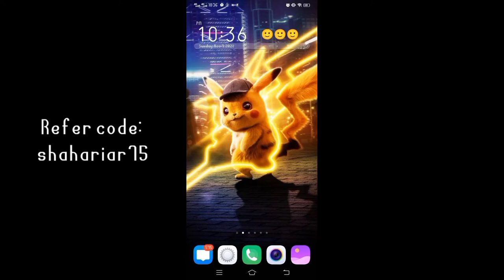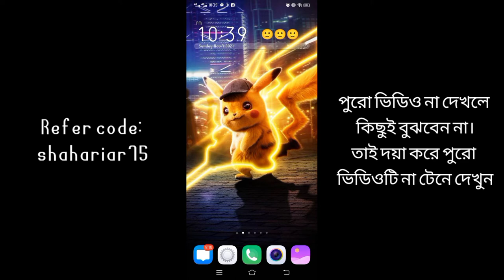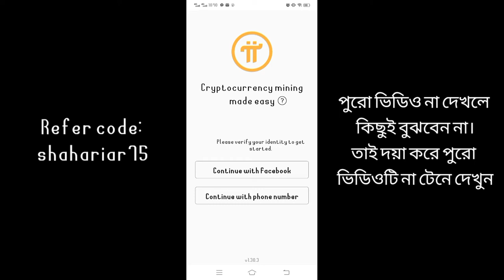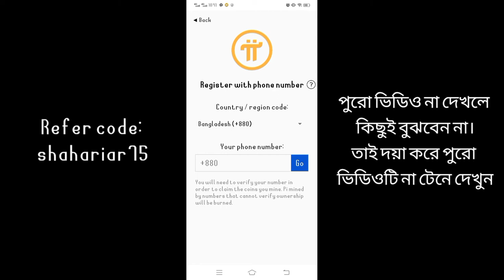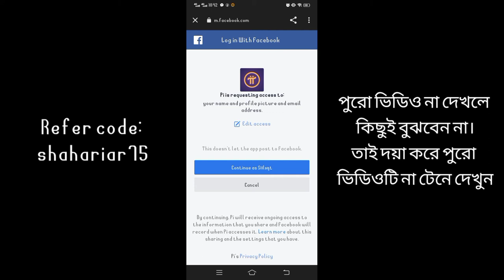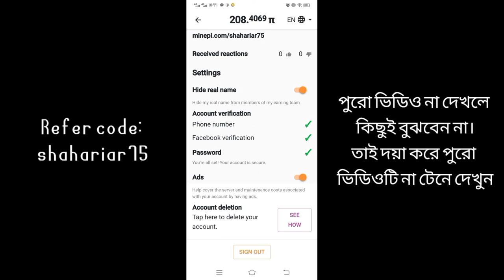Pi network A to Z Bangla | pi coin mining | how to be rich | earn from pi network cryptocurrency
Refer: shahariar75